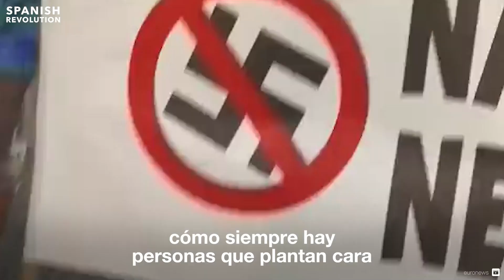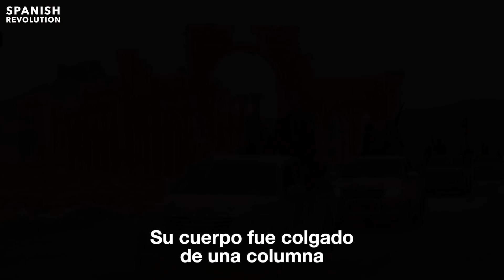KHALED ASAAD, el Guardián de PALMIRA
Hace más de 6 años que el arqueólogo Khaled Asaad fue ejecutado por el Daesh solo por defender los bienes culturales de la ciudad de Palmira. Asaad fue director del museo de Palmira durante 40 años, pero todo cambió con el creciente poder del ISIS. Su valentía es un ejemplo en estos momentos en que el mundo entero tiene las miradas puestas en la pérdida de derechos humanos en Afganistán.